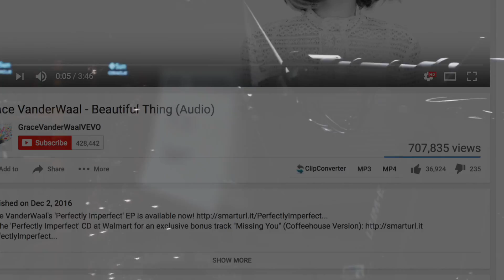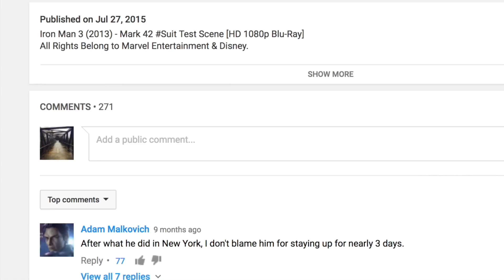grace - agenda 21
stark